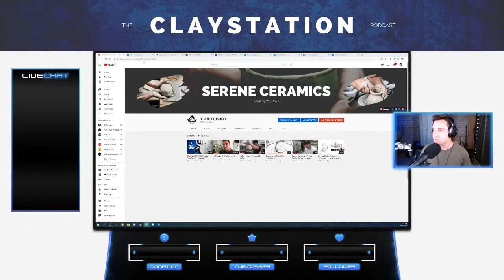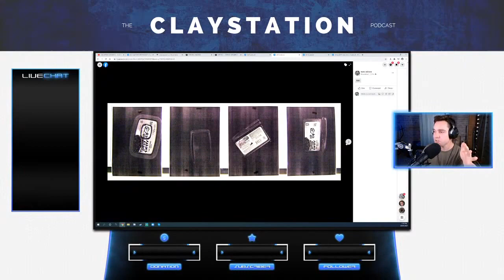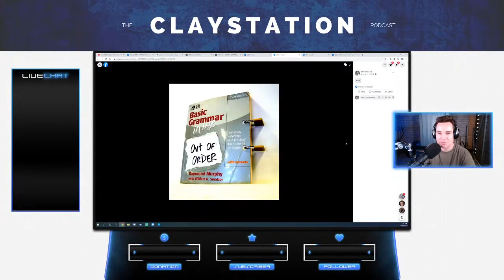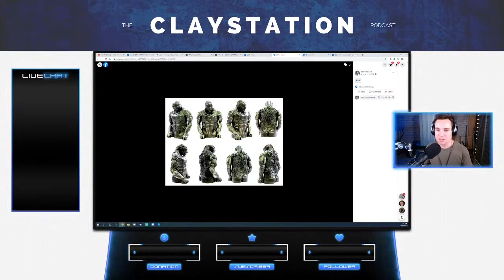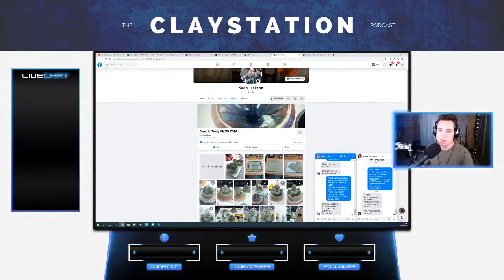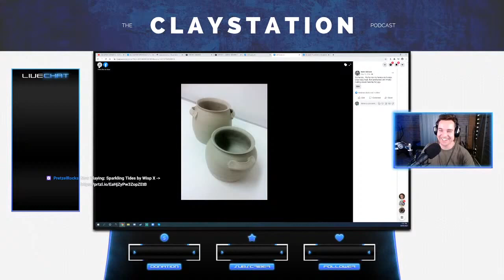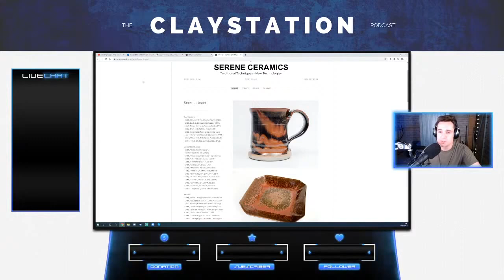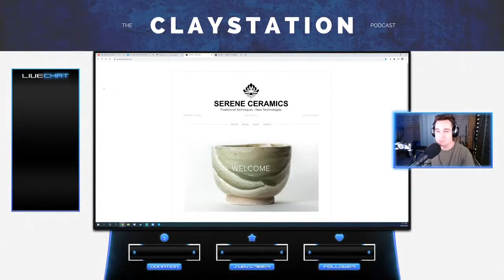The CLAYSTATION Podcast | Sean Jackson | Episode 002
Welcome to The CLAYSTATION Podcast! I talk to and interview myself, strangely, as your first guest artist (LOL). You can hear about my background in art, education, and introduction to ceramics. The creative journey I've had has been full of ups and downs, and i enjoy to share them with you. I reflect upon where things have gone right and wrong, and hopefully to steer towards a more creative and successful path. I hope we can make 2021 a productive and resourceful one. Peace be with you.

SERENE CERAMICS is a studio service set to promote Talented Artists in the Industry. Bringing together and enabling artists to focus on making what they love. Become part of the community and let’s advance together!

✎ LINE: sereneceramics
✎ KakaoTalk: sereneceramics

Streaming
♦ StreamLabs: sereneceramics
♦ Periscope: sereneceramics
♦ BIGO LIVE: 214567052